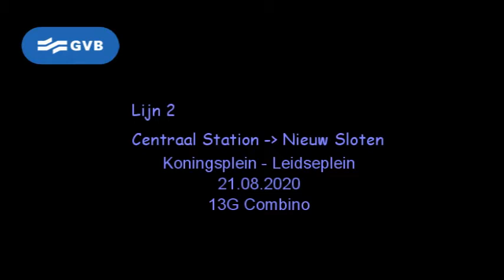Linien 2&12 des GVB, Koningsplein - Leidseplein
Fahrt mit der Straßenbahnlinie 2 durchs sommerliche Amsterdam durch die enge Leidsestraat mit drei Gleisverschlingungen. Auf den beiden gewölbten Grachtenbrücken befinden sich jeweils Haltestellen mit Ausweichmöglichkeit.
Eine Besonderheit bei der Amsterdamer Straßenbahn sind die Schaffner. Anders als in einigen anderen Fällen ist der Schaffner hier recht aktiv und übernimmt die Haltestellenansage, wenn er sich nicht gerade über Funk mit der Fahrerin unterhält, sodass die halbe Bahn das Gespräch mit verfolgen kann. Die Fahrerin weist ihn am Leidseplein auch freundlicherweise auf die von ihm vergessene Umsteigemöglichkeit zur Linie 1 hin.